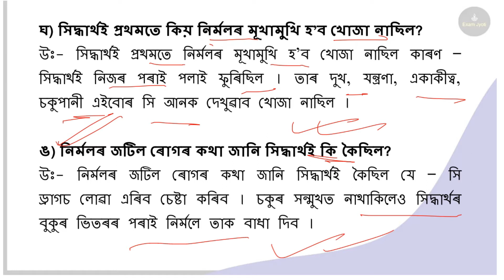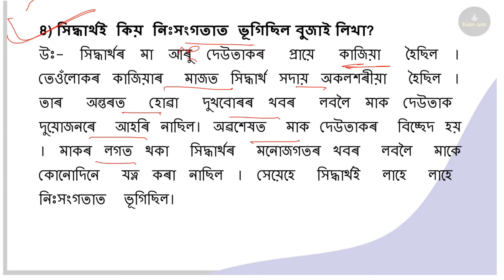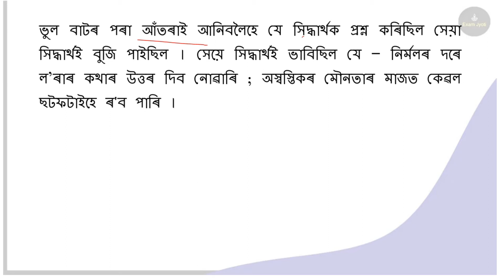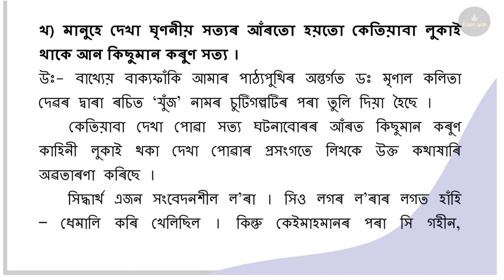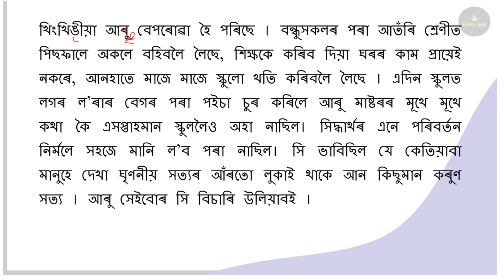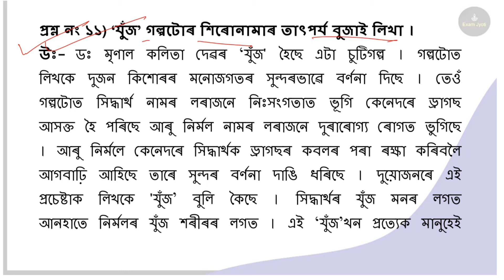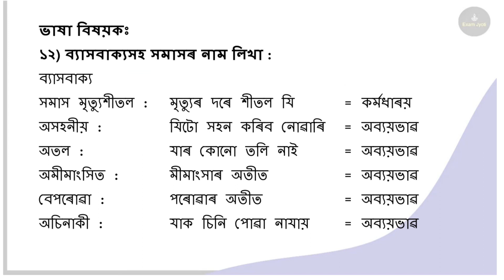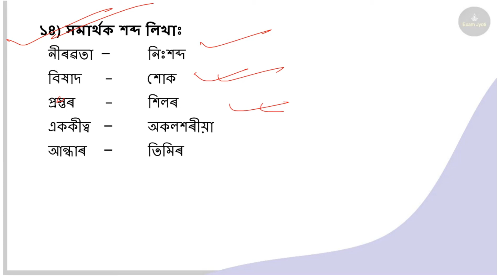যুজঁ | Class 9 Assamese Chapter 11 Question Answer | Class 9 Lesson 11 Question Answer | SEBA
Class 9 Assamese Question Answer 2022
অসমীয়া নৱম শ্ৰেণী প্ৰশ্ন উত্তৰ
Class IX Assamese Solution
SEBA Question Answer Assam
Assam Board Question Answer

Chapter 1  শিশুলীলা
Chapter 2  মানৱ বন্ধনা
Chapter 3 গীত আৰু ছবি
Chapter 4  প্ৰচণ্ড ধুমুহাই প্রশ্ন কৰিলে মোক
Chapter 5 মোৰ দেশ
Chapter 6 অন্যৰ প্ৰতি ব্যৱহাৰ
Chapter 7  সময়
Chapter 8 অন্ধবিশ্বাস আৰু কু-সংস্কাৰ.
Chapter 9 ভাৰতৰ বৈচিত্ৰৰ মাজত ঐক্য
Chapter 10 পােহৰৰ বাটেৰে আগবঢ়া গাঁওখন
Chapter 11 যুঁজ
Chapter 12 লোক সংস্কৃতি
Chapter 13 হনুমন্তৰ লংকা দৰ্শন
Chapter 14 সুখ
Chapter 15  চোৰধৰা
Chapter 16 সন্মান
Chapter 17 ঋজু ভাৰতী
Chapter 18 বৈচিত্র্যময় অসম